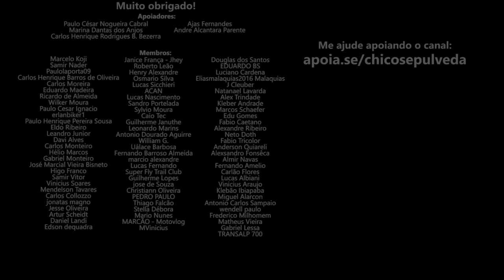Bajaj Brasil destaque do ano